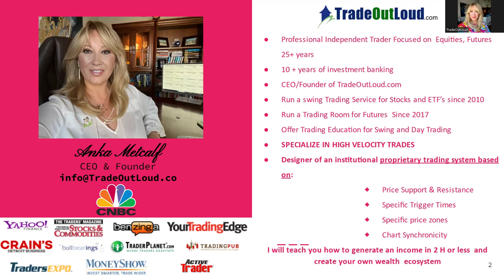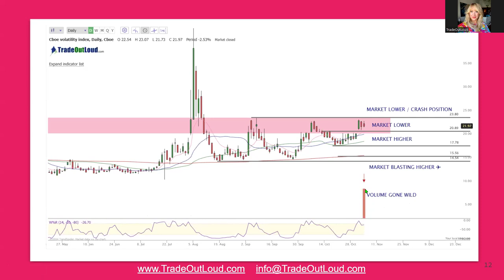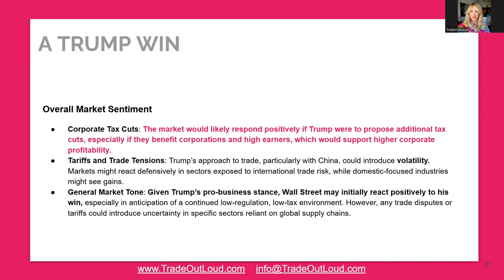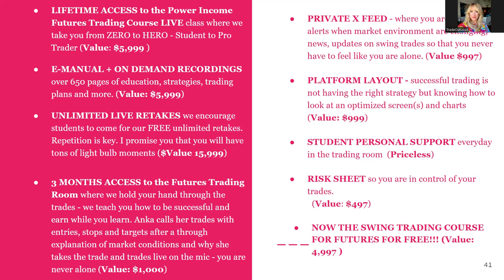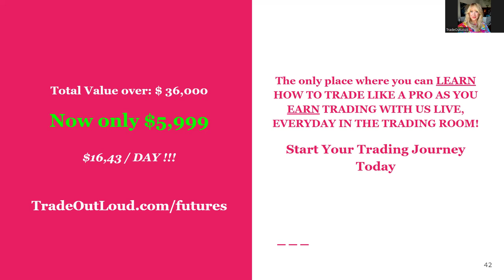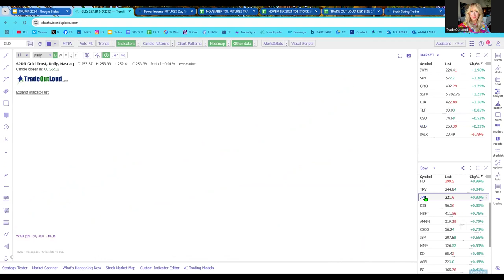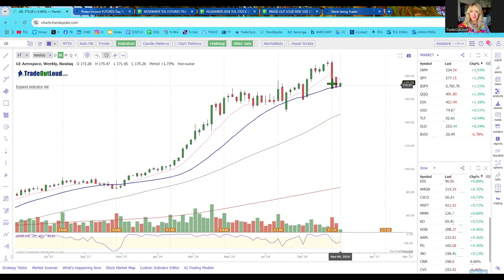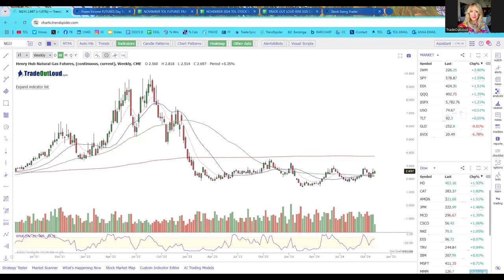Trump or Harris. Stock Picks For Both Outcomes